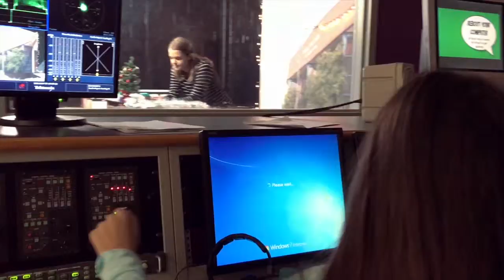5 1 19 (Speech)